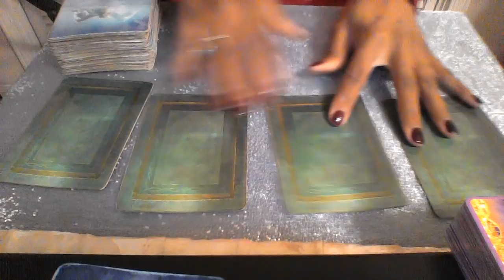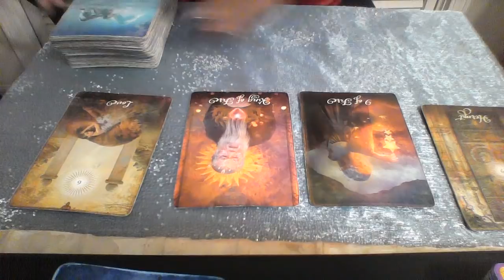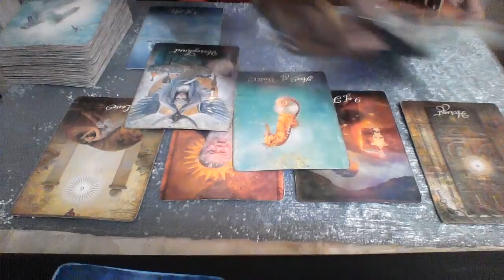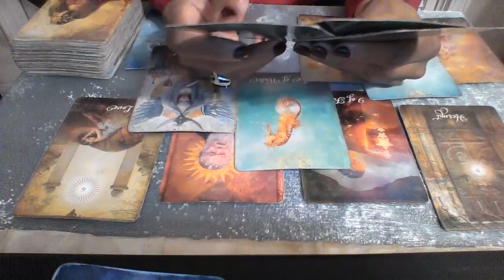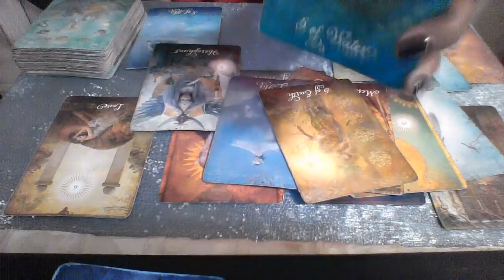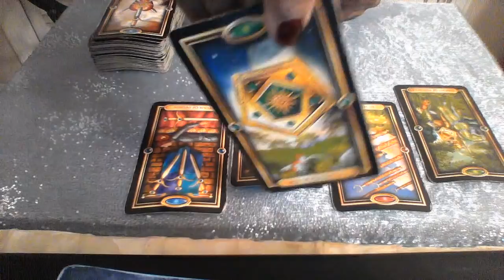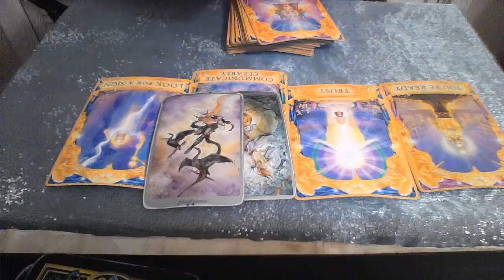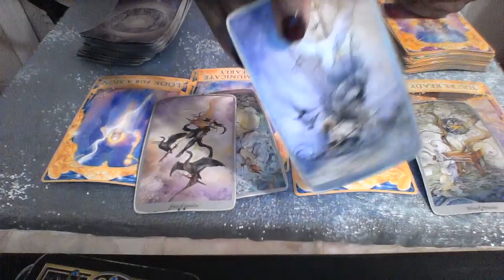VIRGO JAN 2019 CONTEMPLATING A RECONCILIATION